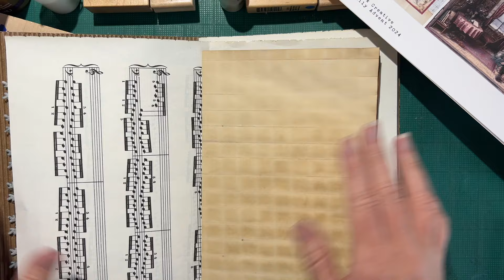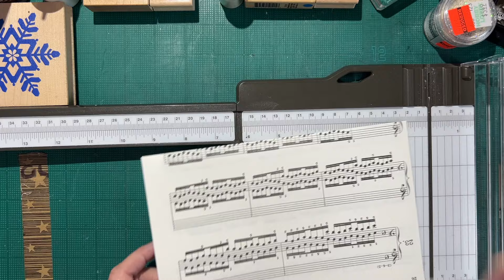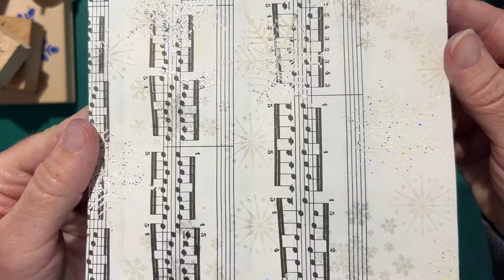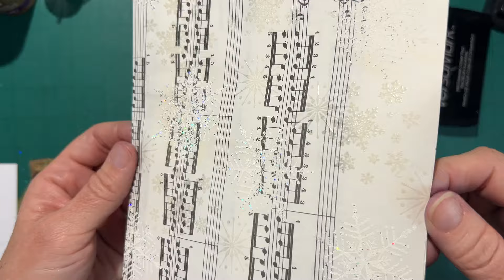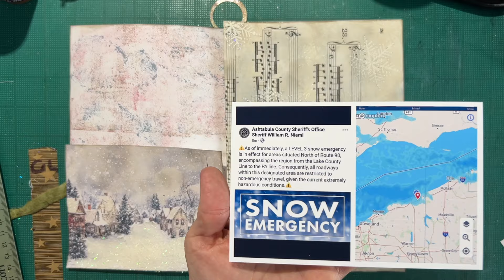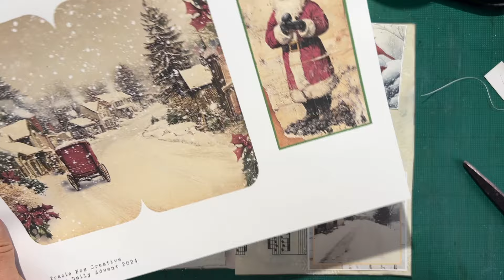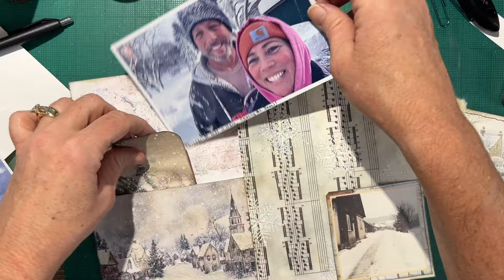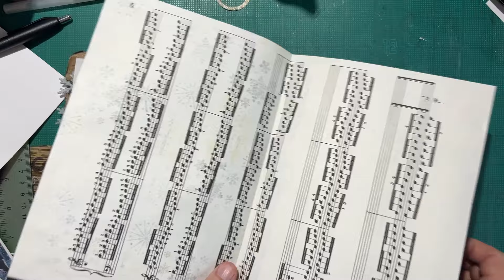DD 2024 Day 2 Featuring -A Christmas Anthology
In this video, we are working on Day 2 of our December Daily.  I hope you are working on something that is bringing you joy!!! Please share your makes in the FB group. Remember, you must answer the questions to be accepted.  Thank you for joining me.